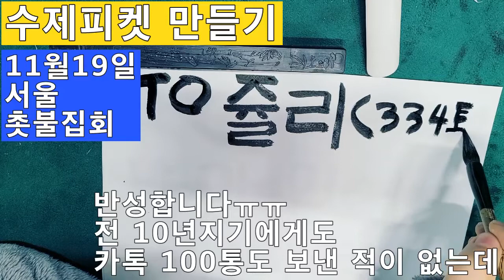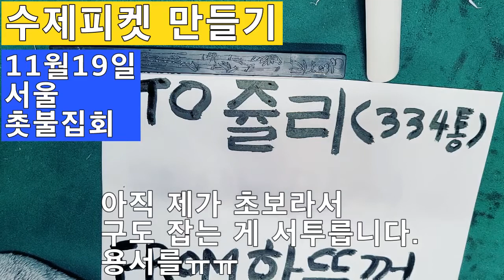💙💙💙"쥴리와 한뚜껑 카톡"에 관한 내용이 많네요 ^^